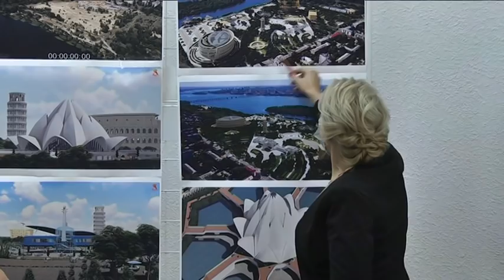Проєкт "Дніпро Тайм Парк" презентували в Дніпрі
Проект створення унікального парку презентували у Дніпрі 18-го листопада.
На одній території вздовж лівого берега Дніпра планують розмістити копії найвідоміших будівель з усього світу. Серед представлених в проекті споруд - "Колізей", "Пізанська вежа", "Білий дім", "Храм лотоса", китайська "Щаслива монета", "Кошик", Piano House. В них розмістять бізнес-центри, торговельно-розважальні центри, аквапарк, ресторани, готелі. Проект отримав назву "Дніпро Тайм парк".